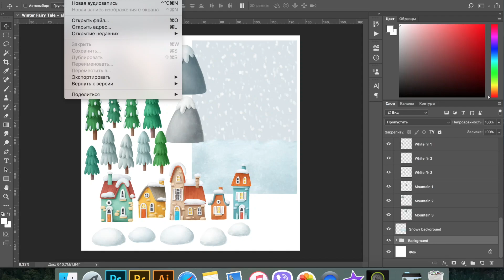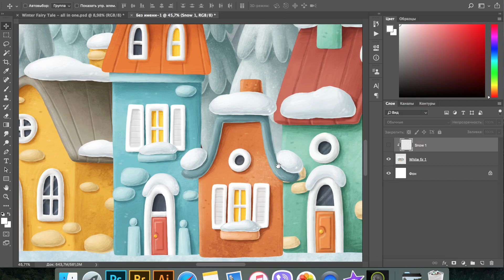Winter Fairy Tale